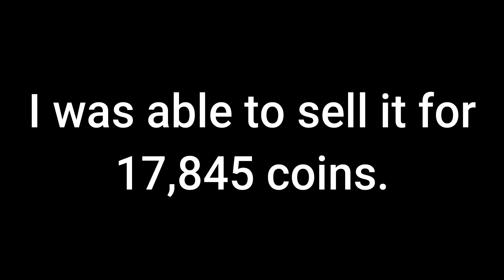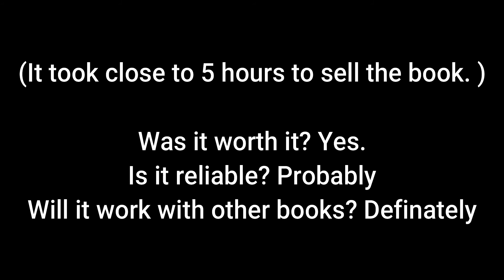Does it sell - Hypixel Skyblock Edition - (Sharpness V Book)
In this video, I will be attempting to sell a Sharp V Book for more than what the NPC sells it for. Does it sell? Let's find out!